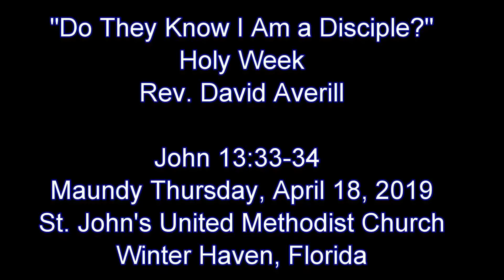DO THEY KNOW I AM A DISCIPLE? - JOHN 13.33-34 - MAUNDY THURS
IF YOU WERE IN A COURTROOM, WOULD THERE BE ENOUGH EVIDENCE IN YOUR LIFE TO CONVICT YOU OF BEING A FOLLOWER OF CHRIST?